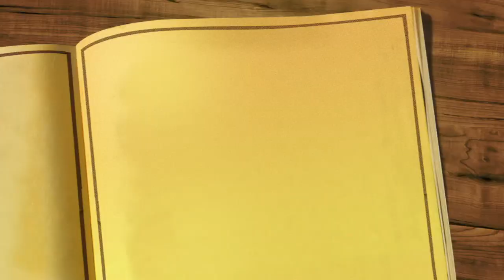Agenda Unimar 2 febrero 2016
La Vicerrectoría de Bienestar Universitario de la Universidad Mariana realizó dos jornadas lúdicas -recreativas con estudiantes de primer semestre de los diferentes programas académicos,.